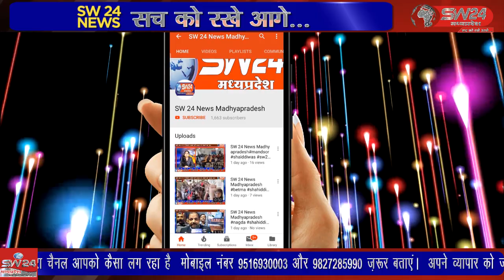भारत सरकार द्वारा 2018 में शुरू किया विद्यार्थी पुलिस कैडेट कार्यक्रम देश के सभी राज्यों में चलाया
भारत सरकार द्वारा 2018 में शुरू किया विद्यार्थी पुलिस कैडेट कार्यक्रम देश के सभी राज्यों और केंद्र शासित प्रदेशों में चलाया जा रहा है  शिवपुरी युसूफ खान की रिपोर्ट